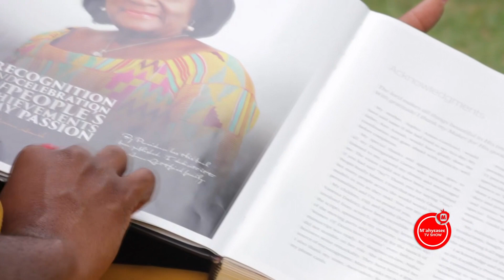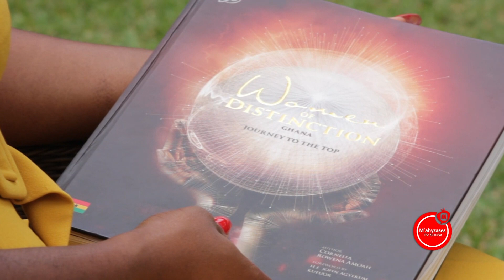One-on-One with Cornelia Amoah | Former News Anchor GBC | Mahyease TV Show